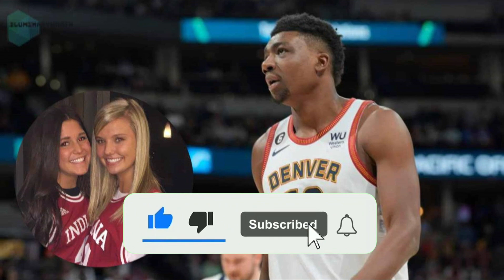🔥 😱 THIS IS THOMAS BRYANT'S GIRLFRIEND! SPEIDEL! NBA NEWS !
🏀If you want to know all the curiosities about NBA wives and girlfriends, you are on the right channel, welcome to our channel, subscribe to always be updated with new videos.

🚨 We value the veracity of the news, we do not publish fake news, our sources are safe and reliable, so you can rest assured by subscribing to our channel and following all the updated news!